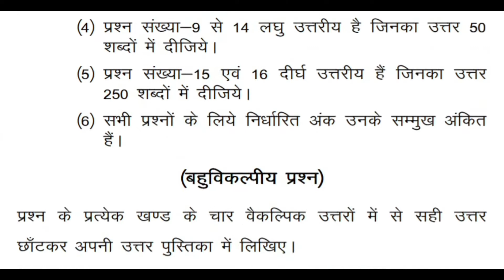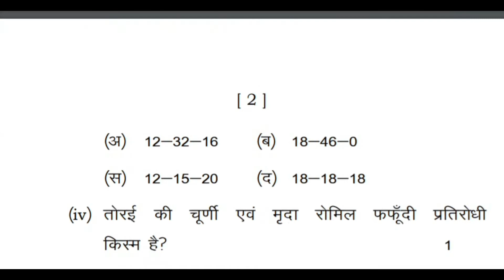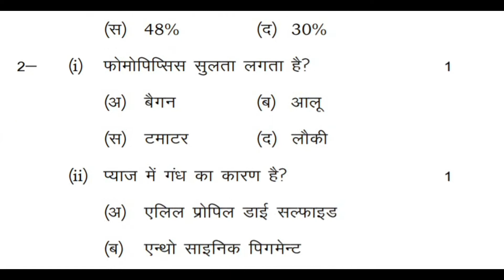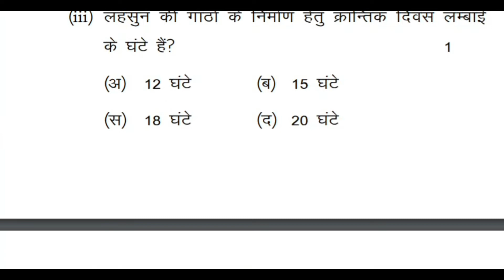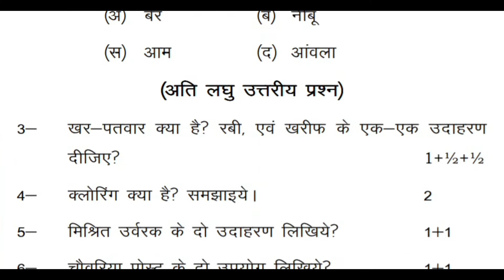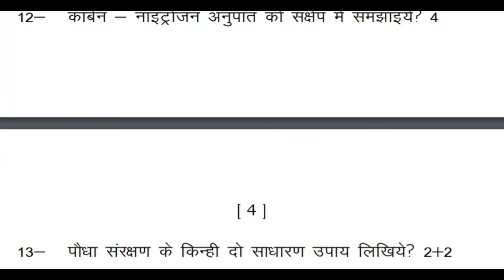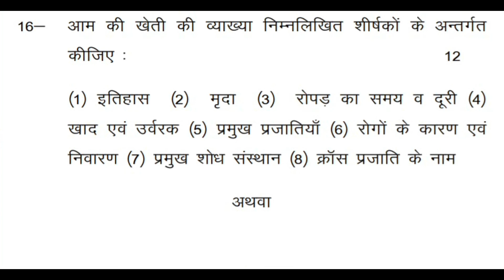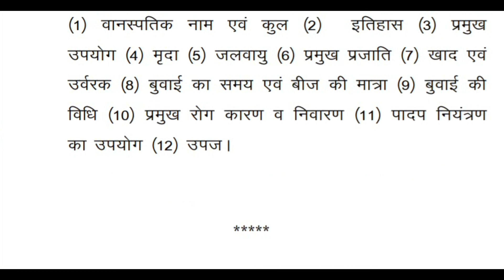Optional Agronomy- शस्य विज्ञान (व्यावसायिक) मॉडल पेपर 2019 क्लास 12th यूपी | Student Go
हैल्लो दोस्तों. ये वीडियो optional argonomy की है जिसका हिंदी अर्थ होता है शस्य विज्ञान और ये मॉडल पेपर 2019 का है क्लास 12th यूपी बोर्ड के स्टूडेंट्स के लिए | इसमें पूर्णांक 70 दिया गया है |

अन्य सभी वीडियोस की लिंक नीचे दी गयी है -

tags -
Optional Agronomy- शस्य विज्ञान (व्यावसायिक) मॉडल पेपर 2019
Optional Agronomy- शस्य विज्ञान (व्यावसायिक) मॉडल पेपर
Optional Agronomy- शस्य विज्ञान
studentgo
Optional Agronomy- शस्य विज्ञान (व्यावसायिक)
agronomy classes
agronomy jrf question papers
agronomy basics
agronomy 101
AGRONOMY
एग्रोनॉमी इन हिंदी
एग्रोनॉमी की परिभाषा
एग्रोनॉमी बुक्स इन हिंदी
agronomy part 1